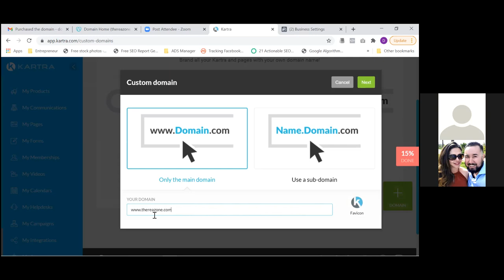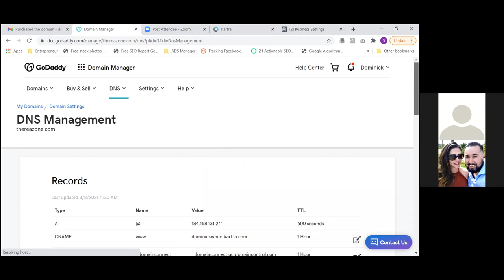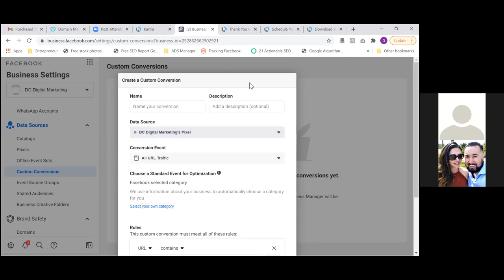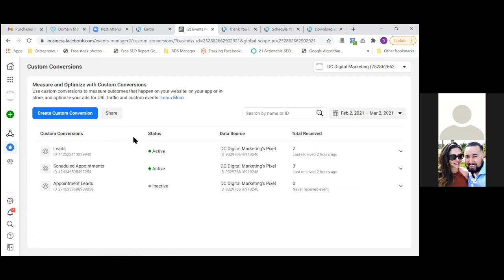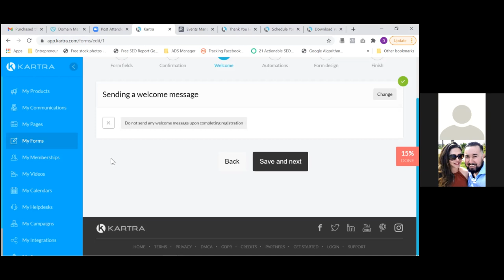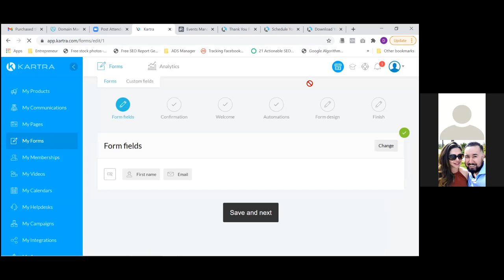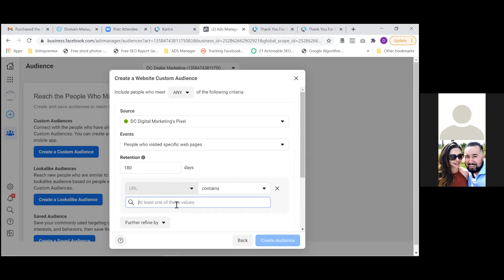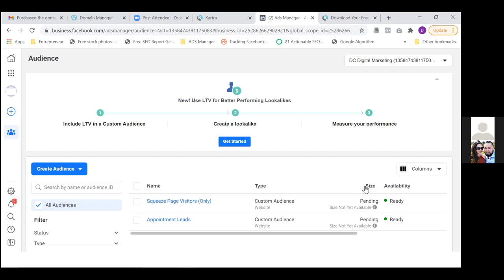APPLE IOS 14 UPDATE | DO THIS TO YOUR FACEBOOK AD ACCOUNTS